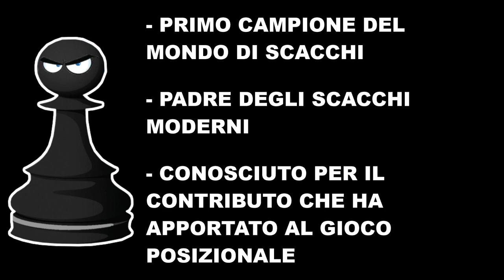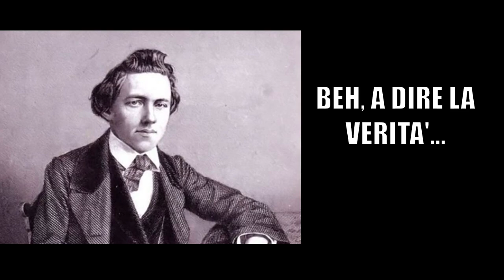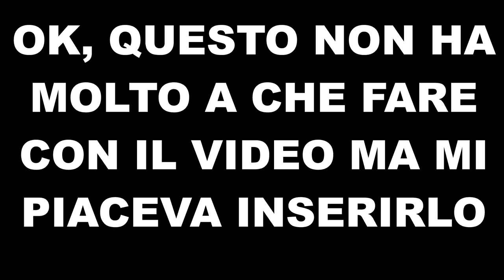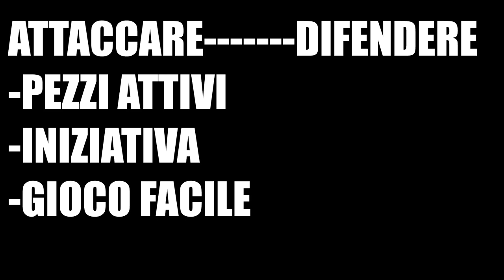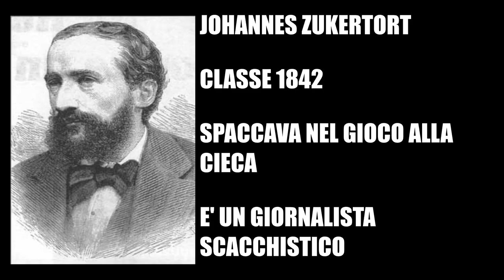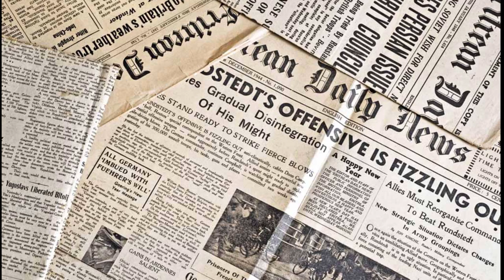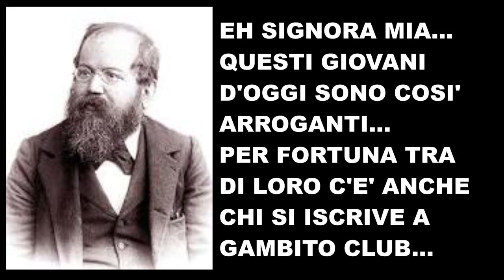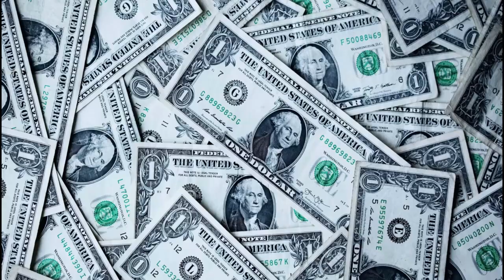DOCUMENTARIO SCACCHISTICO || Wilhelm Steinitz || Il CAMPIONE che non ti ASPETTI!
Oggi parliamo del primo campione del mondo di scacchi: Wilhelm Steinitz, della sua avvincente, tragica e fantastica storia, mostrandovi uno scacchista come non lo avete mai visto prima.
Buona visione!!